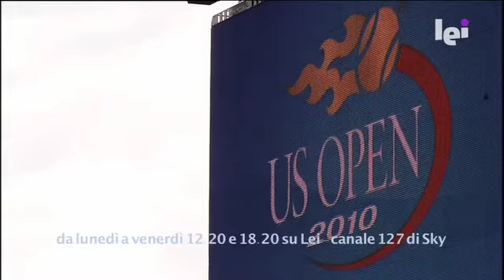TOP CHEF - Partita da tennis culinaria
Questa volta gli chef sono divisi in due squadre e devono scontrarsi come in una partita da tennis. Un piatto a testa. Non perdete Top Chef dal lunedì al venerdì alle 12.20 e alle 18.20 su Lei Tv 127 Sky.